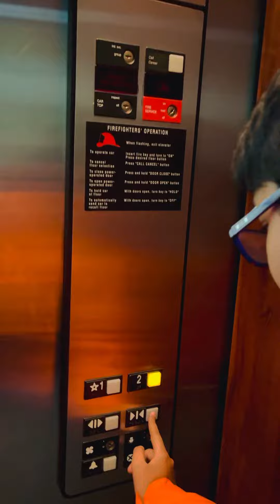Otis series one at Valley view mall, Yorktown heights, NY